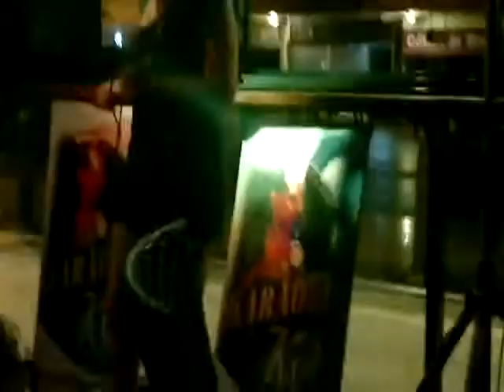Renee Davis Singing Eye of the Tiger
Karaoke Singer Renee Davis singing 'Eye of the Tiger' by Survivor at the 'Karaoke with Kyle' show at the Richmond Hotel in Lismore NSW.